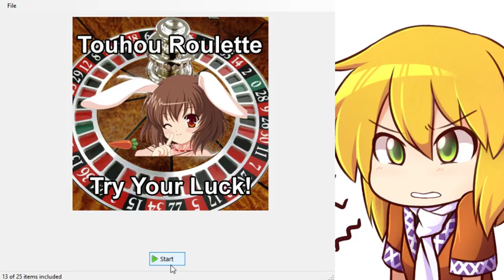Weekly Touhou Roulette - 11/25/2017 - Round 4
SkylerSilver finishes off the night with Great Fairy Wars, a game that is great to everyone except Skyler. Despite his dislike of the game, he manages to 1CC it, which means he gets to do his SECOND favorite thing: EX stages! Skyler even manages to ALMOST make it to Marisa before the small fry deliver the final blow.